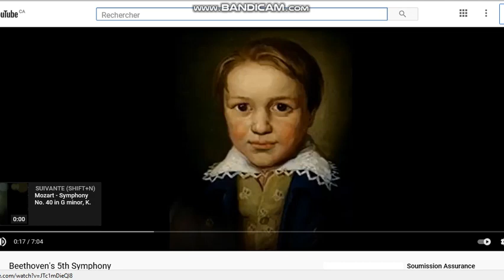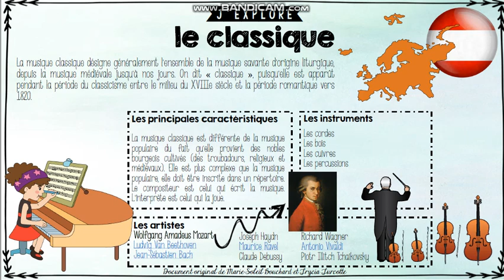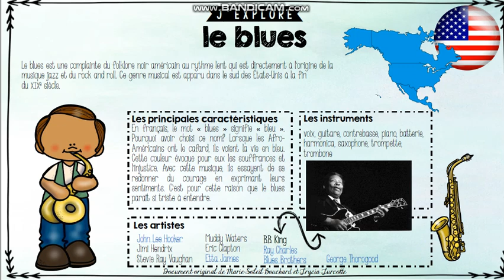Cap 1 Classique ou blues